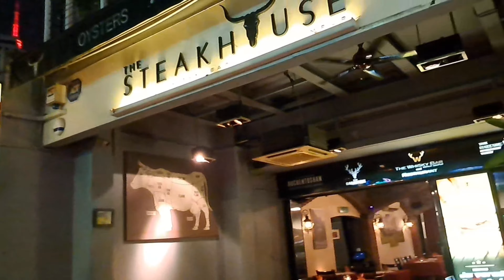Omg harga durian d jln alor macam harga EMAS.